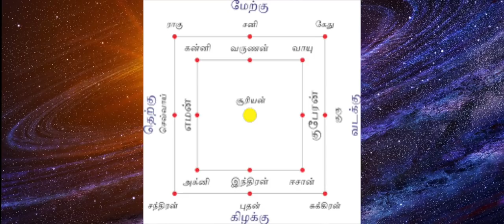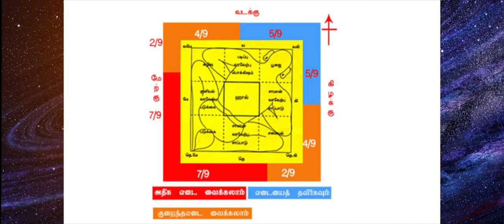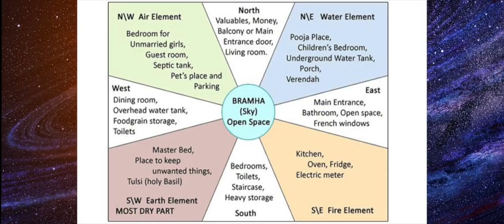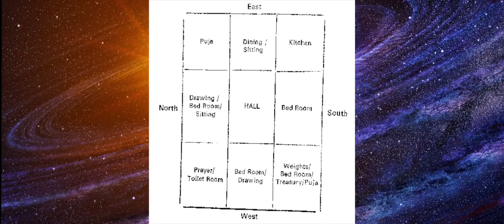நலம் தரும் வாஸ்து | 35 வாஸ்து குறிப்புகள்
நலம் தரும் வாஸ்து | 35 vastu tips for home | Vaasthu Tips  Part 2

வாஸ்து -vasthu tips in tamil-வாஸ்து குறிப்புகள் -vastu